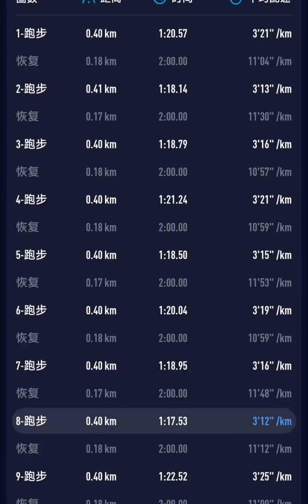我的冬训穿衣法马拉松训练日常 周二400米间歇10组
启程,马拉松,跑步,进阶,训练,长跑,冬训